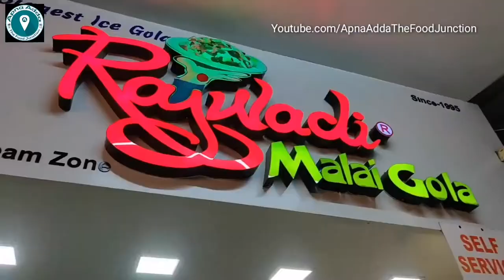Epic Ice Gola loaded with Malai and dried fruits | Indian/Surat Street Food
This place in Surat is very popular for it's varieties of Ice Gola loaded with Malai and dried fruits. The ingredients and flavored colour syrups they use in making the gola are of good quality and it is worth every penny you are spending. If you ware going with family, must try the Big Rajwadi Malai Gola, it's big, yummy, full of dried fruits, malai, ice cream and other good stuff. It can easily serve 5-6 people.

Address : Rajwadi Malai Gola, Royal Residency, Opp. Mahalaxi Temple, Adajan, Surat